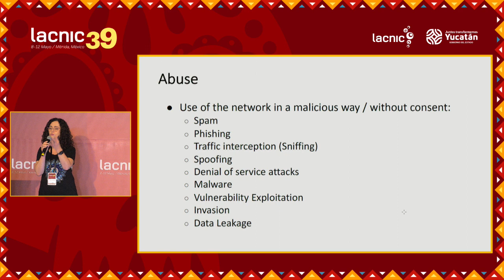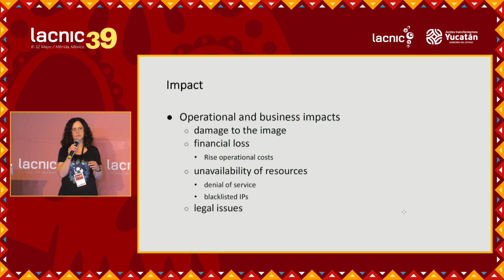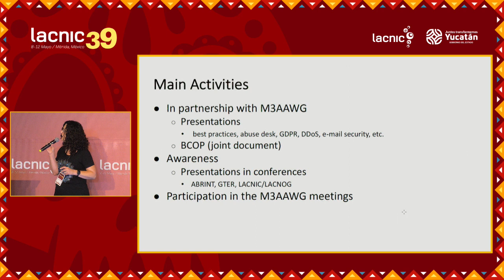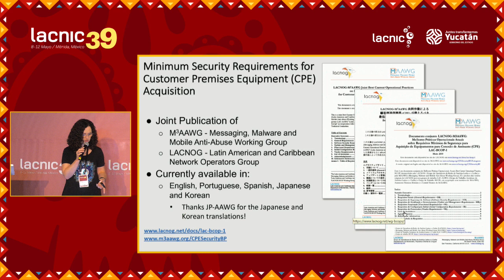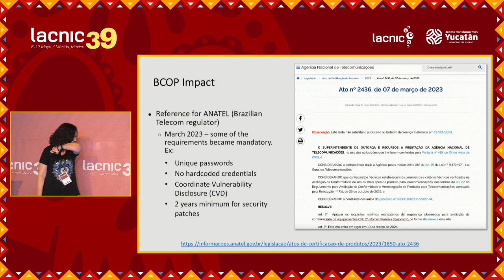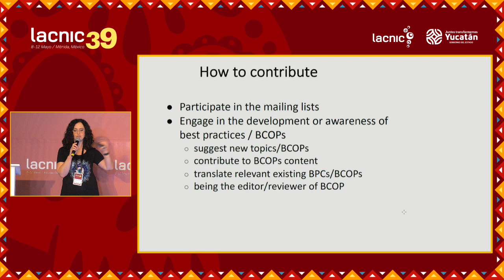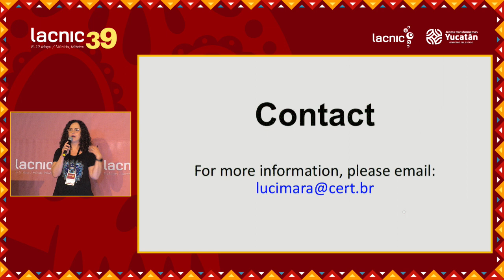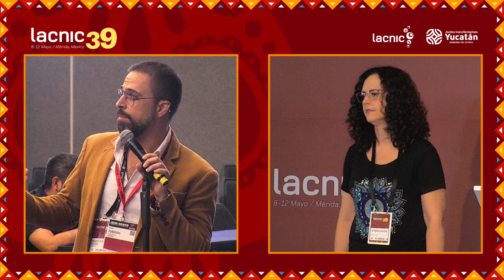Reunião do Grupo de Trabalho Antiabuso da América Latina e Caribe LAC AAWG